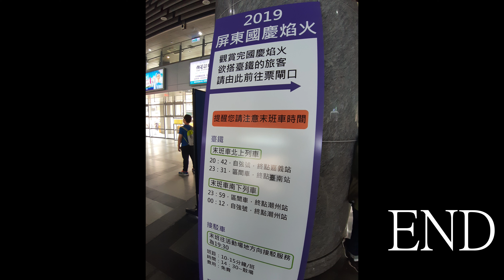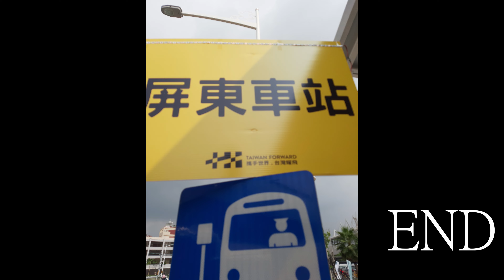2019國慶焰火在屏東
2019國慶焰火在屏東
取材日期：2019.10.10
取材地點：屏東河濱公園

00:00 倒數
00:16 第一章 AKAV（排灣族語屏東）
04:02 第二章 幸福南國 第一段
06:34 第二章 幸福南國 第二段
12:56 第三章 堅定勇氣 第一段
21:27 第三章 堅定勇氣 第二段
25:28 第四章 深化國際
29:21 第五章 世界融合
38:42 第六章 我的故鄉，我的台灣（台語）
42:24 片尾